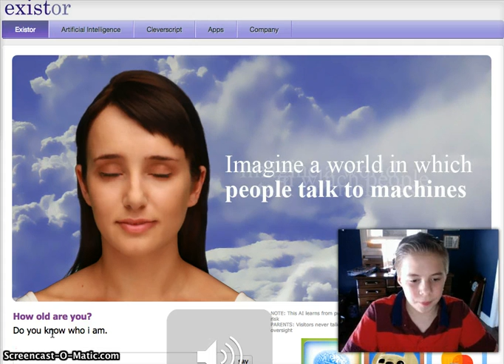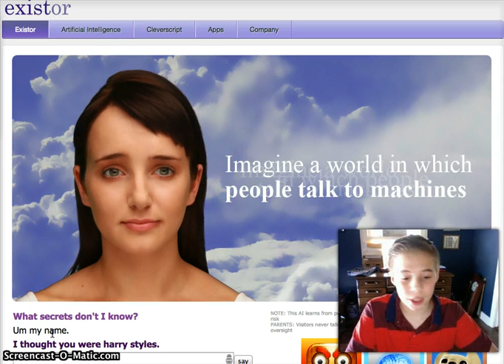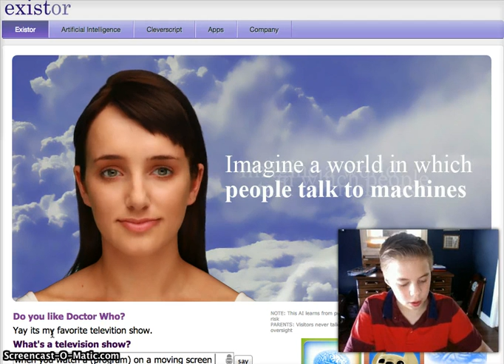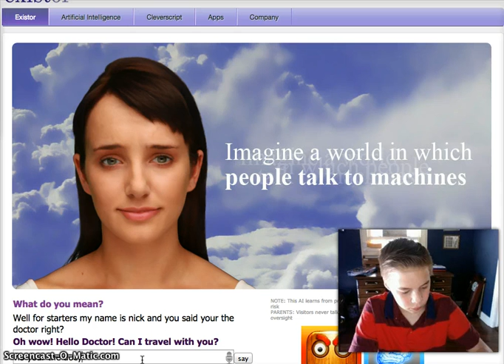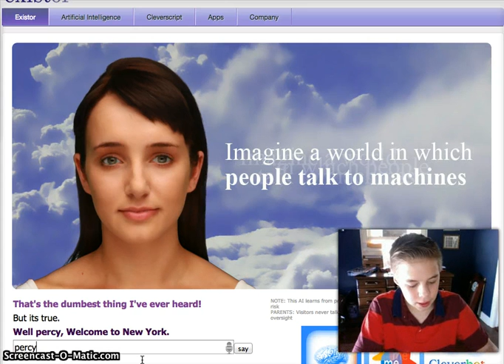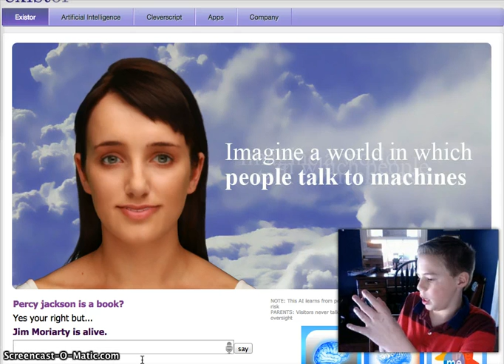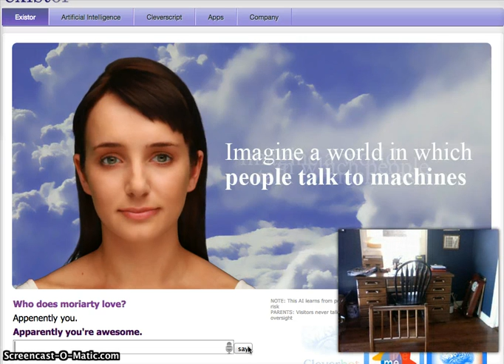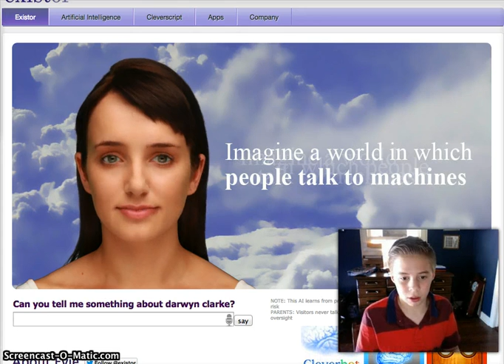Evie claimes she is the doctor!!!!